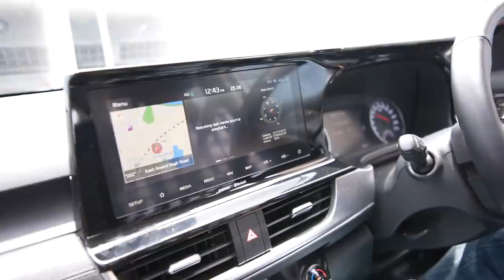Now that's a Mad FUN VLOG